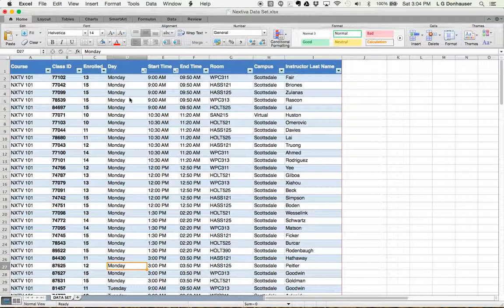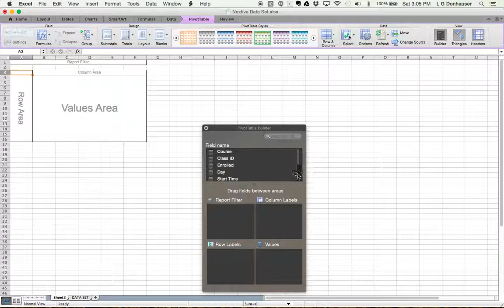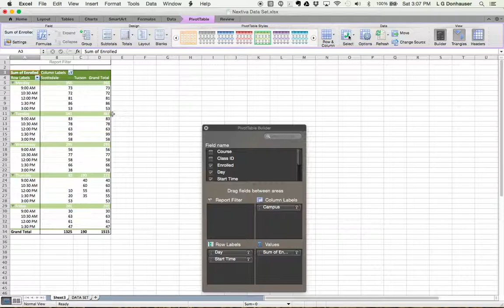How to Build a PivotTable in Excel 2011 for Mac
This video explains how to use PivotTables in Microsoft Excel 2011 for Mac. PivotTables allow you to find trends in your data that would take an immense amount of time and effort to calculate by hand. Today’s video is not intended to give you complete mastery over PivotTables, but is intended to give you a sense of the possibilities within Excel for manipulating your data.